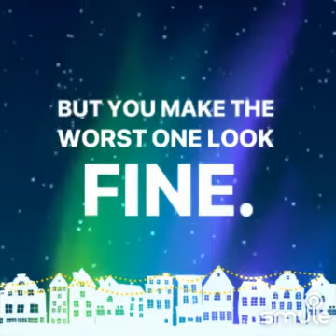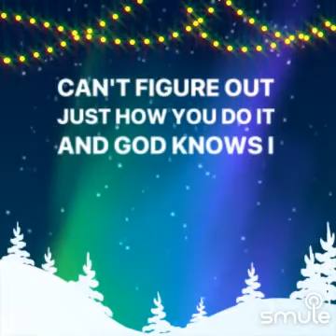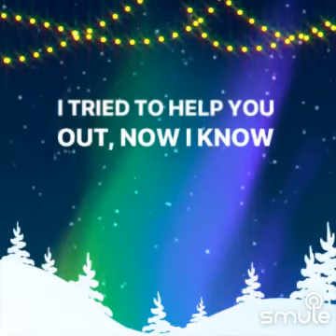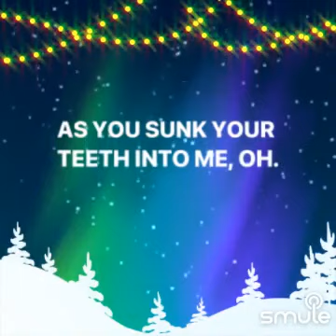smule.♥️@CantoraBeaMelody♥️-VAMPIRE-OLIVIA RODRIGO.